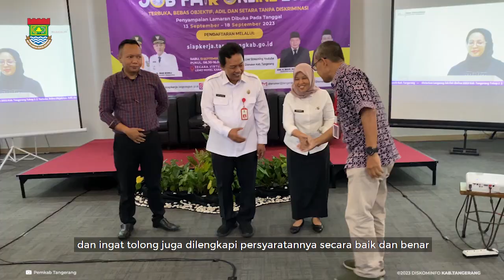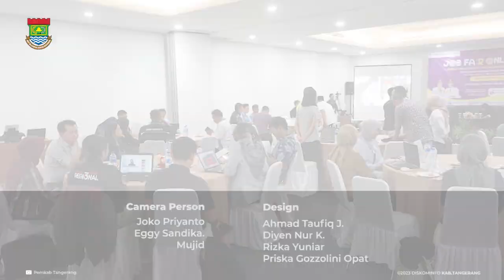Disnaker Kabupaten Tangerang Buka Job Fair 2 untuk 8 471 Lowongan Pekerjaan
TANGERANG - Dinas Tenaga Kerja Kabupaten Tangerang buka Job Fair Online Sesi Ke 2 Tahun 2023. Job Fair sesi kedua ini dibuka oleh Kepala Dinas Tenaga Kerja (Disnaker) Kabupaten Tangerang, Rudi Hartono dan disiarkan lewat streaming YouTube Disnaker Kabupaten Tangerang di Lemo Hotel, Kecamatan Kelapa Dua , Rabu (13/9/2023).

Job Fair ini dilaksanakan untuk mempertemukan perusahaan dan para pencari kerja baik secara langsung maupun virtual melalui media online dengan harapan perusahaan mendapatkan kandidat yang sesuai dengan kebutuhannya serta pencari kerja dapat memperoleh pekerjaan yang sesuai dengan kompetensinya. untuk penyampaian lamaran dapat melalui Aplikasi SIAPKERJA dibuka tanggal 13 September sampai dengan tanggal 18 September 2023. Adapun lowongan kerja dalam negeri dan luar negeri tersedia sebanyak 8.471 orang dengan lowongan dalam negeri sebanyak 1441 orang dan lowongan luar negeri sebanyak 7030 orang dari 20 perusahaan.

Seputar Informasi terkait Kabupaten Tangerang
Website Terpadu:
Radio:
Tangerang Radio 91 FM